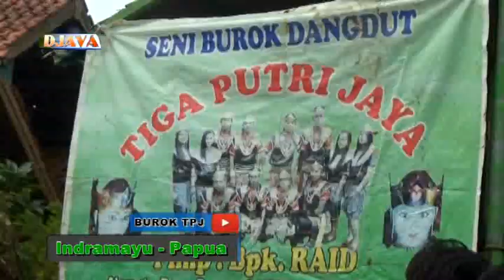Indramayu - Papua - BUROK TIGA PUTRI JAYA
Khitanan :
Mohamad Ridho & Mohamad Risky
Bpk Salim / Ibu Darsinah / Rinawati
Ds Rawaurip blok Kalibangka - Pangenan - Cirebon
21 Maret 2018